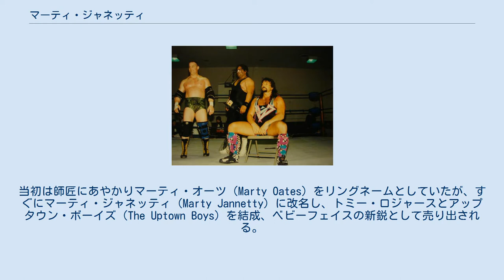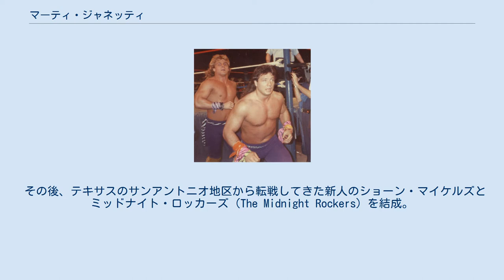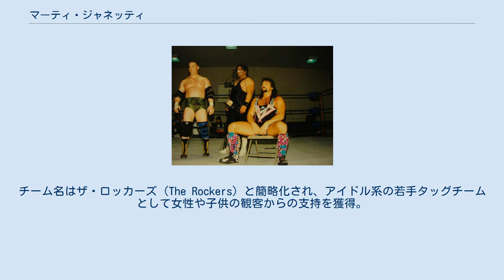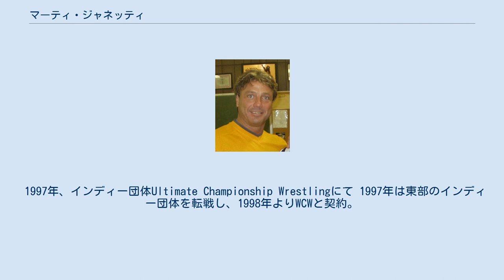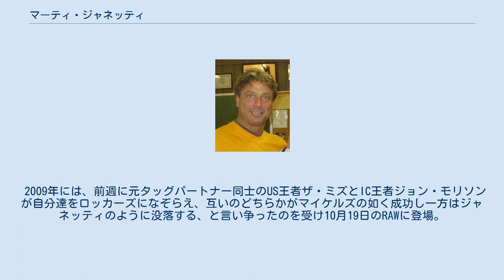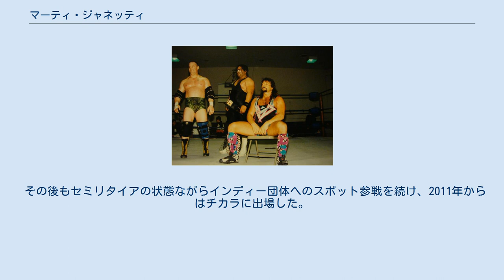マーティ・ジャネッティ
マーティ・ジャネッティ（Marty Jannetty、1960年2月3日 - ）は、アメリカ合衆国のプロレスラー。
ジョージア州コロンバス出身。
 ショーン・マイケルズとのタッグチーム、ザ・ロッカーズ（The Rockers）での活躍で知られる。
 全日本プロレスの常連中堅外国人だったジェリー・オーツのトレーニングを受け、1984年4月にカンザスシティのNWAセントラル・ステーツ地区でデビュー。
当初は師匠にあやかりマーティ・オーツ（Marty Oates）をリングネームとしていたが、すぐにマーティ・ジャネッティ（Marty Jannetty）に改名し、トミー・ロジャースとアップタウン・ボーイズ（The Uptown Boys）を結成、ベビーフェイスの新鋭として売り出される。
シングルではジプシー・ジョーからセントラル・ステーツTV王座を、ミスター・ポーゴから同ヘビー級王座をそれぞれ奪取。
デビュー翌年の1985年8月には早くも全日本プロレスに初来日しているが、キャリア不足を露呈して技に失敗し、後楽園ホールの観客の失笑を買うこともあった。
 その後、テキサスのサンアントニオ地区から転戦してきた新人のショーン・マイケルズとミッドナイト・ロッカーズ（The Midnight Rockers）を結成。
当時の人気タッグチーム、ロックンロール・エクスプレス（ロバート・ギブソン&リッキー・モートン）の二番煎じと関係者からは揶揄されたが、1986年5月にセントラル・ステーツ・タッグ王座を獲得、同年よりバーン・ガニアのAWAに移籍する。
 AWAではバディ・ローズ&ダグ・サマーズ、アレックス・スミルノフ&ポール・デマルコ、バッド・カンパニー（ポール・ダイヤモンド&パット・タナカ）などのチームと抗争、1987年1月27日にはローズ&サマーズからAWA世界タッグ王座を奪取した。
同年12月27日にも、ポール・E・デンジャラスリー率いる "オリジナル" ミッドナイト・エクスプレス（デニス・コンドリー&ランディ・ローズ）を下して再び同王座を獲得している。
この間、ジェリー・ジャレットとジェリー・ローラーが主宰していたテネシー州メンフィスのCWAにも参戦、AWA南部タッグ王座も2度に渡って獲得した。
 ザ・ロッカーズ（左がショーン・マイケルズ、右がマーティ・ジャネッティ） ジャネッティ&マイケルズとWWFとの最初の契約は1987年の夏だったが、不祥事を起こして2週間で解雇。
その後AWA復帰を経て、1988年に再契約を交わした。
チーム名はザ・ロッカーズ（The Rockers）と簡略化され、アイドル系の若手タッグチームとして女性や子供の観客からの支持を獲得。
ハート・ファウンデーション（ブレット・ハート&ジム・ナイドハート）、デモリッション（アックス&スマッシュ）、ブレーン・バスターズ（タリー・ブランチャード&アーン・アンダーソン）、ツイン・タワーズ（ビッグ・ボスマン&アキーム）、パワー&グローリー（ハーキュリーズ&ポール・ローマ）、ナスティ・ボーイズ（ブライアン・ノッブス&ジェリー・サッグス）、ビバリー・ブラザーズ（ボウ・ビバリー&ブレイク・ビバリー）など、数々のチームと激闘を繰り広げたが、タッグ王座に就く機会には恵まれなかった。
1991年には、当時のWWFの日本での提携先だったSWSにロッカーズとして度々来日している。
 1991年11月27日、サバイバー・シリーズにおける同士射ちを発端にマイケルズとの仲間割れアングルが勃発。
翌1992年初頭のブルータス・ビーフケーキのインタビュー・コーナー "バーバーショップ" で一旦は和解したかに見えたが、不意をついたマイケルズがスウィート・チン・ミュージックでジャネッティをKO。
ロッカーズは解散し、マイケルズはヒールのシングル・プレイヤーとして売り出されることになるが、ジャネッティはマイケルズの急襲による負傷というアングルのもと、諸事情のためしばらくWWFを離脱する。
 カムバック後は、1993年よりマイケルズとの本格的な抗争がスタート。
1月24日のロイヤルランブルではマイ...